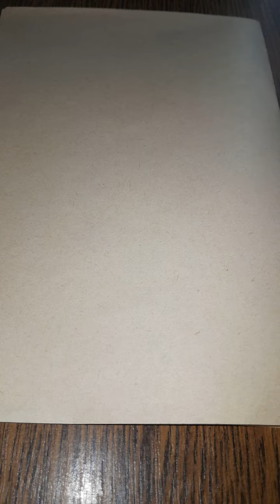My hobby is drawing